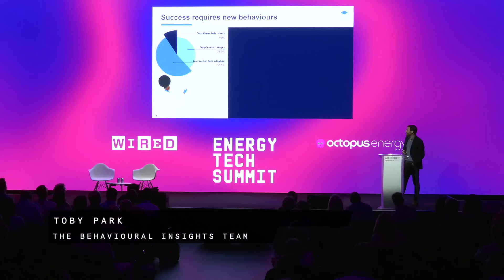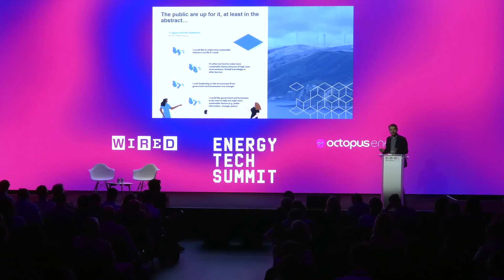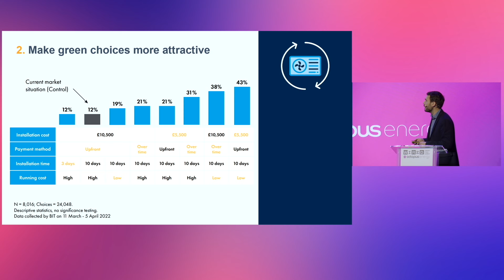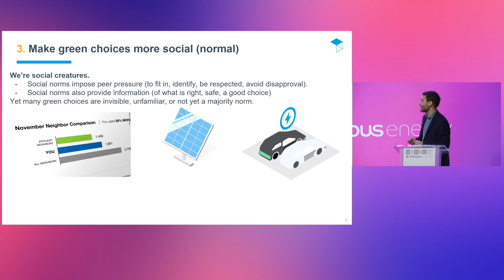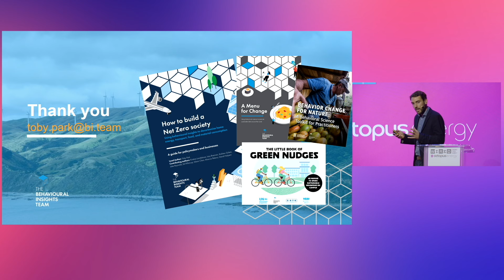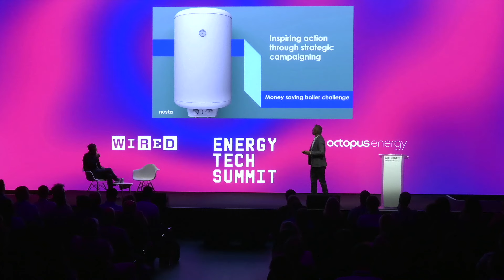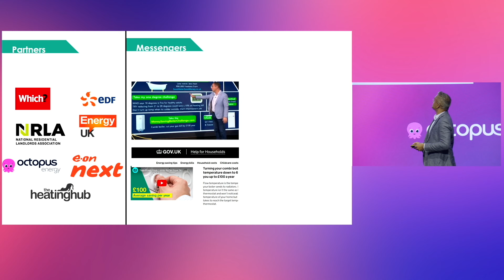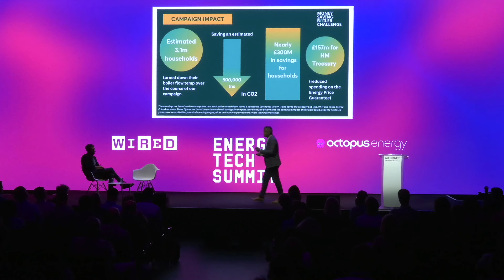Consumers In The New Energy World | Energy Tech Summit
On September 14, 2023, WIRED and Octopus Energy brought together global leaders and thinkers from energy and technology, live in London, to showcase how we can make the switch to net-zero energy in less than a decade.

Energy underpins everything – we are all involved. This session offers an overview of consumers’ role in lowering energy demand and the nudges that may guide them – but also looks at those cases where consumers are indeed the driving force – a force stronger than government and industry combined.